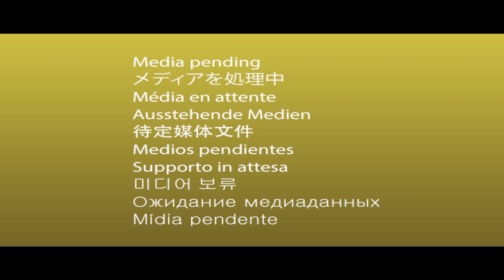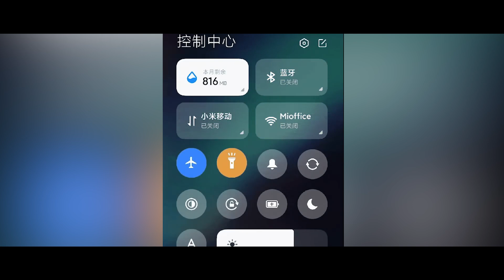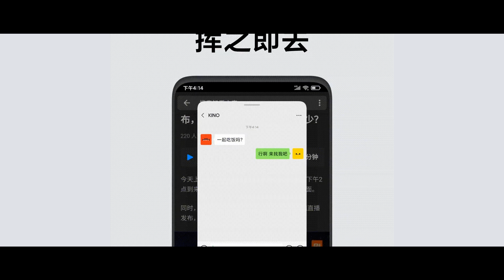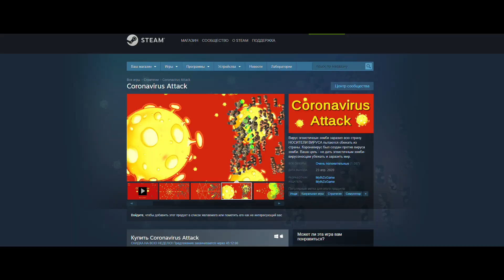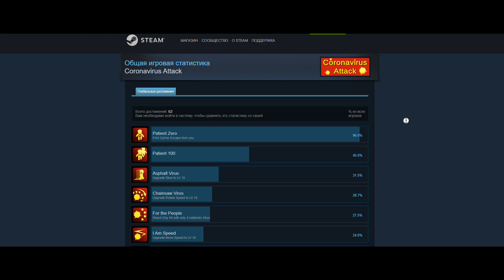XIAOMI HAMMANI YANA LOL QOLDIRDI 🔥 MIUI 12 - UZOQ KUTILGAN YANGILANISHLAR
Қадрли томошабинлар ушбу видео ролик орқали сиз технологиялар оламида энг янги маълумотларга эга бўласиз.

Бу каналда сизларга мобил қурилмалар, ақилли гаджетлар ва энг янги технологиялар ҳақида билиб оласиз.